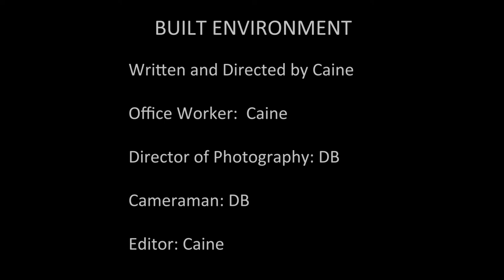BUILT ENVIRONMENT - A Short Film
In a nondescript, modern city a man walks home after a long day at the office. What is usually an uneventful walk becomes a desperate struggle to escape the buildings that surround him.

More short films from this channel:
A Dissociative Identity. - An experimental short film.

Somewhere Else. - A story of friendship, connection and loss, spanning two centuries.